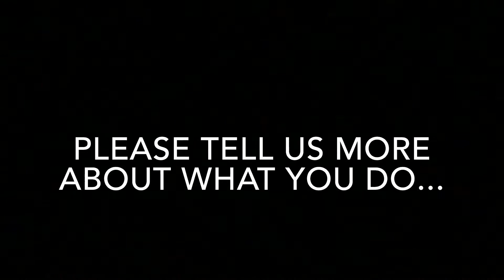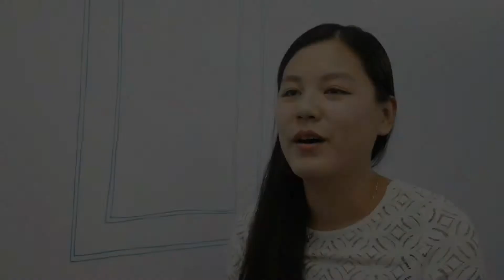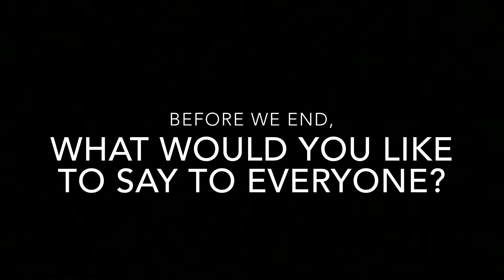DiscovHER - June Chen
In celebration of International Day of Women and Girls in Science, here's June Chen, our exhibition curator, sharing her story.